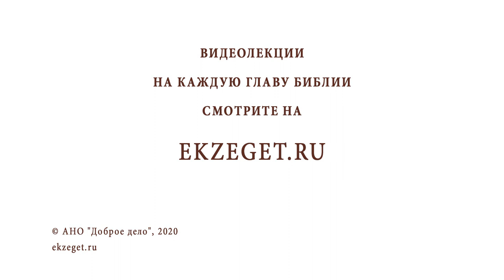Пребывал ли Христос во гробе три дня и три ночи (Мф. 12: 38-40)? Протоиерей Олег Стеняев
В сегодняшнем видео с протоиереем Олегом Стеняевым разбираем очередное трудное место Священного Писания и отвечаем на вопрос: "Пребывал ли Христос во гробе три дня и три ночи?".

🔸Знамение Ионы пророка.
🔸Воскресение Христово.
🔸Тьма по всей земле.
🔸Свет Христов.